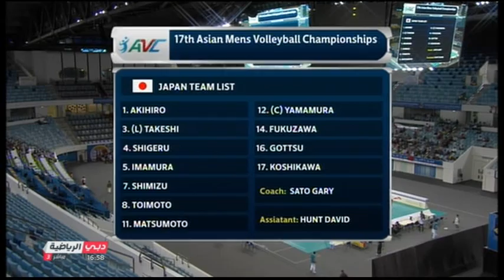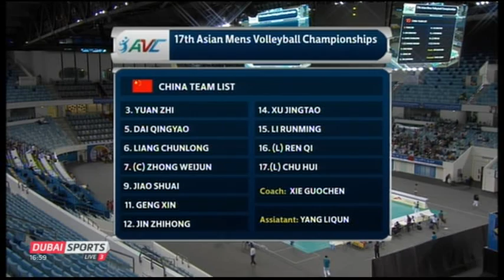Asian Volleyball Championship 2013 - 3rd Place